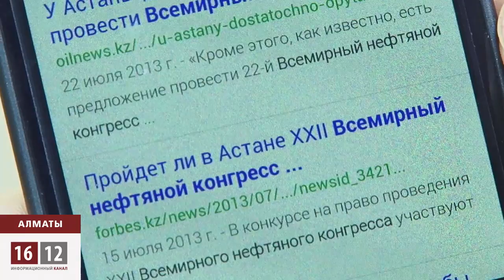Всемирный нефтяной конгресс в Казахстане.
Казахстан стал претендентом на право проведения 22-го Всемирного нефтяного конгресса в Астане, которое должно состояться через четыре года. Само мероприятия, в случае победы, планируется объединить со Всемирной выставкой «Экспо-2017», который должен пройти в Астане. Но вот эксперты никак не могут найти логику между двумя событиями. Чьи цели и задачи противоречат друг другу. Казахстан в гонку за право провести выставку вступил с такими странами как США, Турция и Дания.